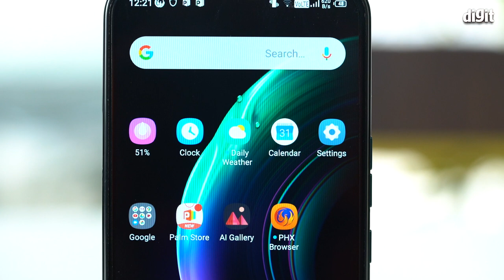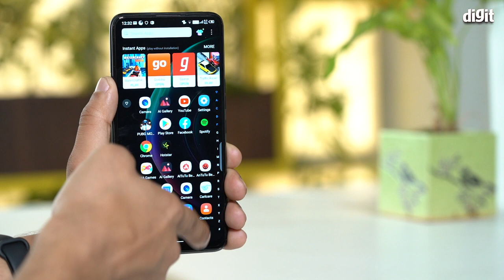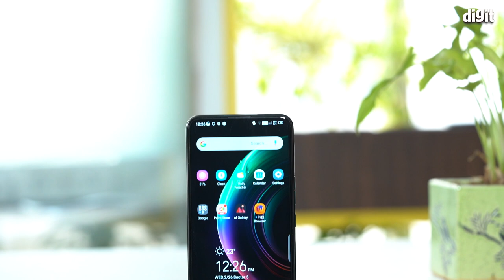[Tamil - தமிழ்] Tecno Camon 15 Pro Unboxing and First look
இது போல கூடுதல்  தகவலை பெற  எங்கள் வெப்சைட் மூலம்  தெரிந்து கொள்ள இங்கே க்ளிக் செய்யுங்கள்